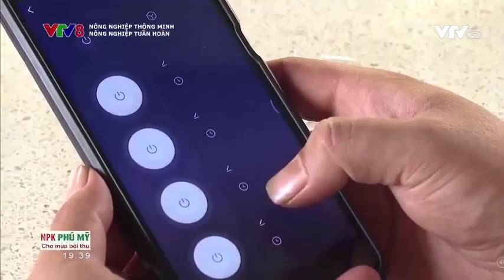[THÔNG ĐỎ] GIỚI THIỆU TRUNG TÂM GIỐNG CÂY TRỒNG CHẤT LƯỢNG CAO- VT8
✅ Thông Đỏ vinh dự được Đài truyền hình VTV8 mời làm phóng sự cho chương trình Nông nghiệp thông minh: Nông nghiệp tuần hoàn: Giới thiệu về Trung Tâm Giống Cây Trồng Chất Lượng Cao là đơn vị hàng đầu sản xuất cây giống chanh dây ứng dụng công nghệ cao.
✅ Mời Quý Khách hàng và Bà con cùng xem phóng sự nhé.
CÔNG TY CP QUỐC TẾ THÔNG ĐỎ